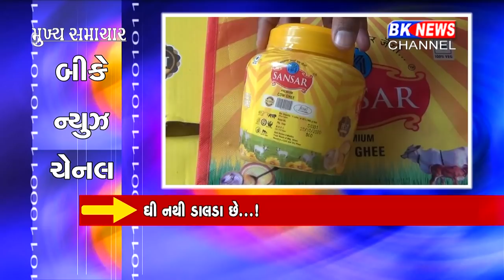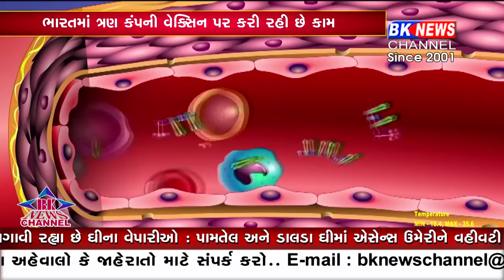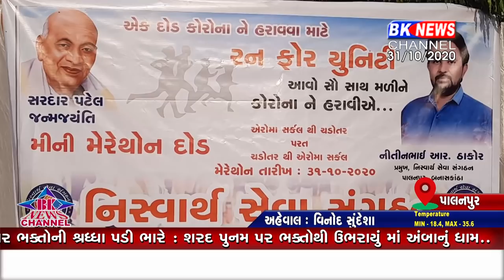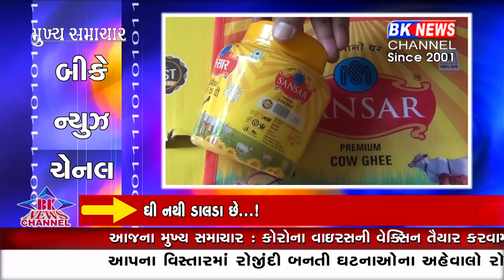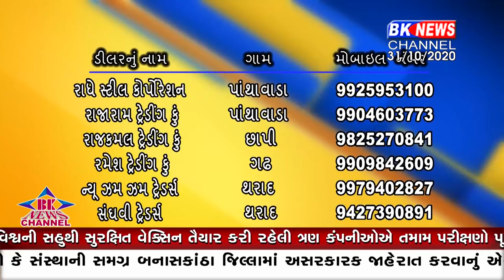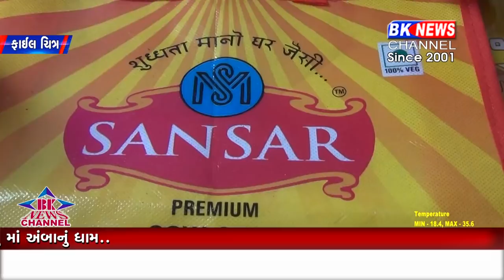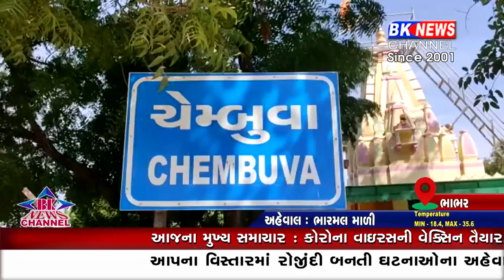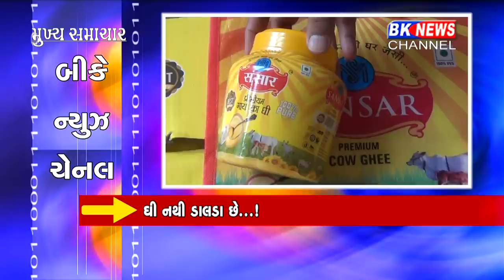31 10 2020